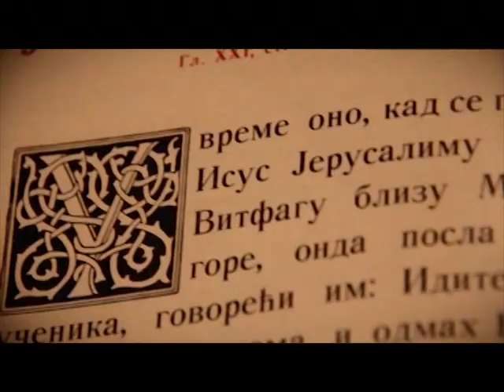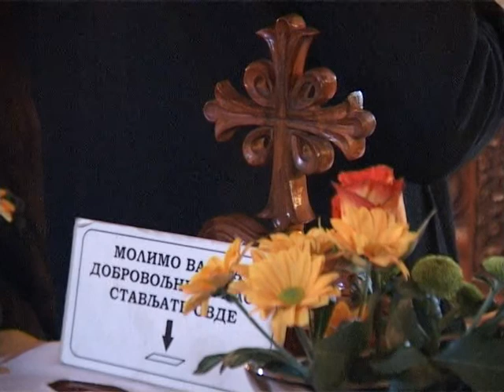Bogojavljenje 2014 o Milić Dragović